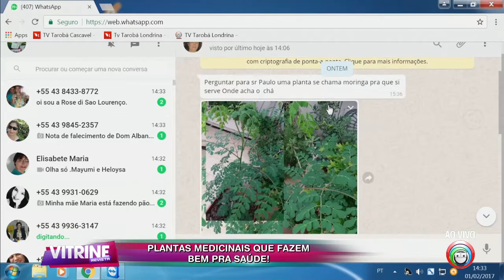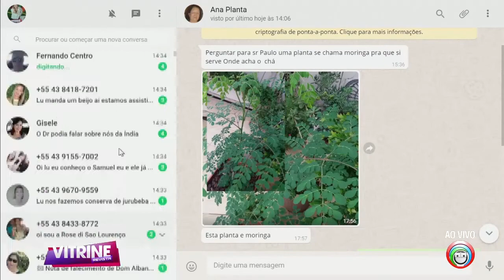Plantas que melhoram a nossa saúde!!